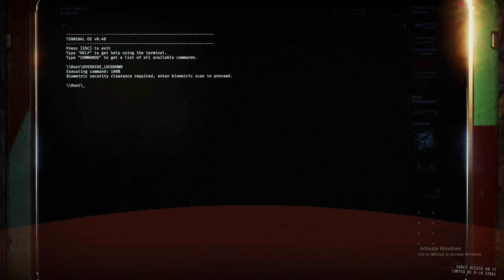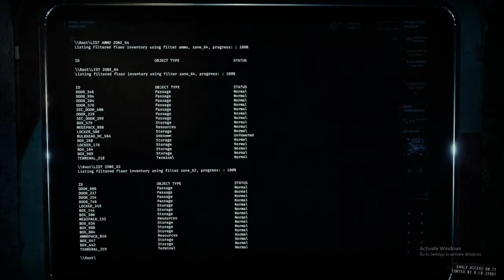GTFO - They Come Back (R5A1 - Floodways)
Sorry for the lack of uploads over the past month. I've gotten a lot more busy with schoolwork recently. Each of my classes feel like they're cramming as much information as they can so that they could finish the curriculum before the year is over.

Either way, expect some more uploads soon.